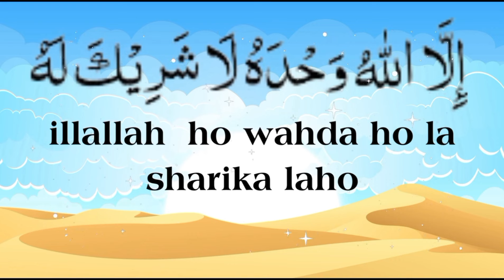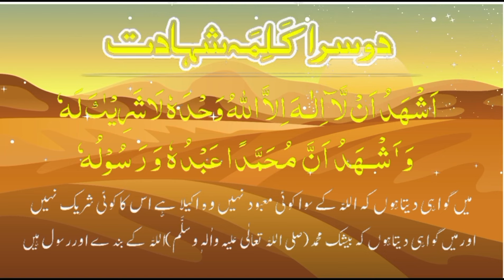DOSRA KALMA SHAHADAT WITH TRANSLATION|دوسرا کلمہ شہادت بمعہ ترجمہ|ISLAMIC POEMS CARTOON FOR KIDS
دوسرا کلمہ شہادت بمعہ ترجمہ